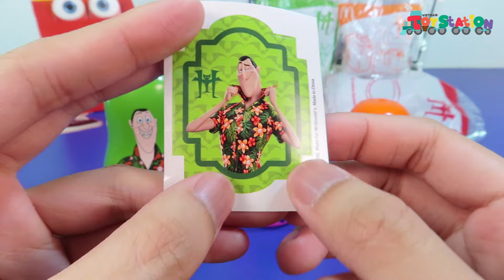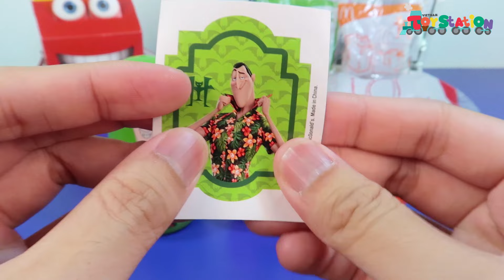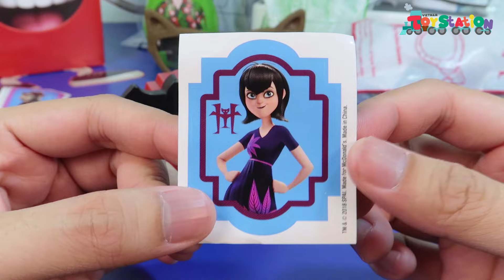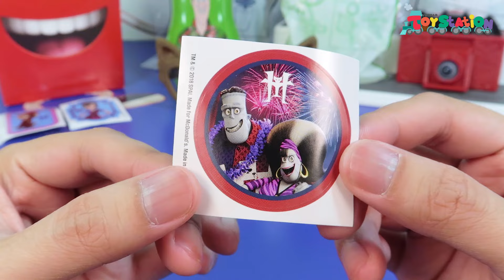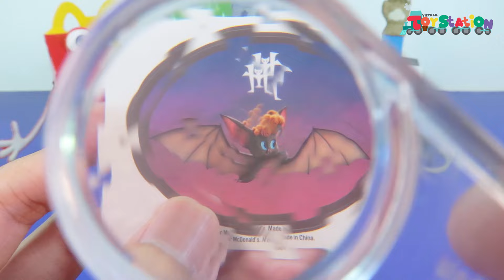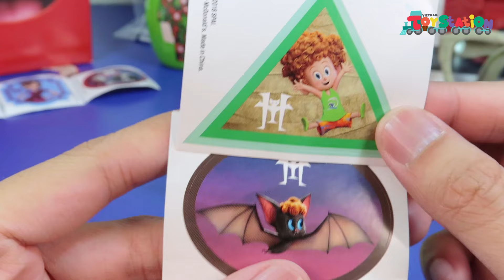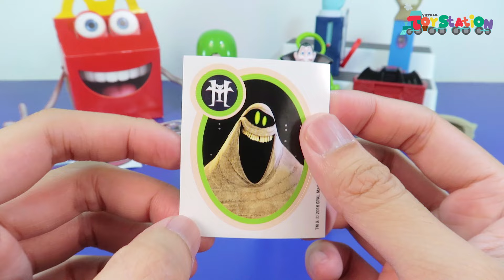Bộ sưu tập Mc Donald's Happy Meal Hotel Transylvania 3 Khách sạn Huyền bí ToyStation 234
Happy Meal cho tháng 7 từ thương hiệu nổi tiếng Mc Donald's đã có mặt điểm danh đầy đủ trên ToyStation nha các bạn ơi.

Với chủ đề Khách Sạn Huyền Bí phần 3, Hotel Transylvania Summer Vacation, 8 món đồ chơi sẽ được Anh Khoai Tây lần lượt review, trên tay, mân mê và mê mẩn và...và .và... à các bạn xem video đi dễ hiểu hơn nhé, ahihi.

Với một phần ăn combo tên là Happy Meal tại Mc Donald's các bạn sẽ được tặng kèm theo 1 món đồ chơi theo chủ đề mỗi tháng.

Các bạn có thể xem lại tất cả những video về đồ chơi Happy Meal tại link này nhé